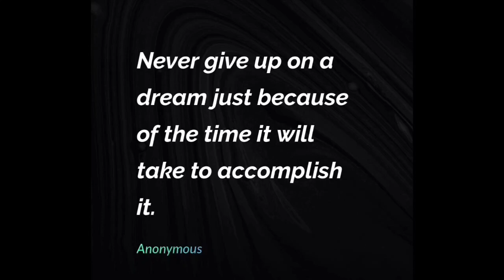|•| WAIT TIME ON A DREAM? |•|